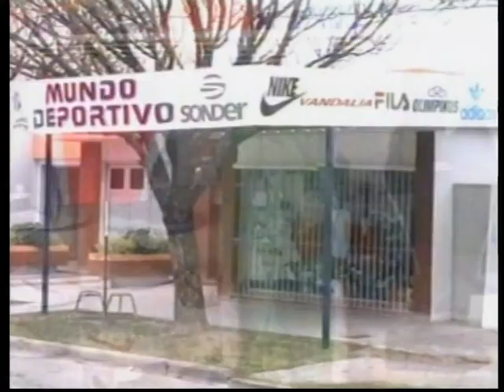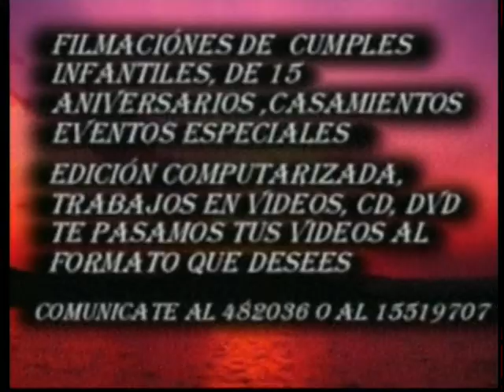Pasion Deportiva año 2006 8ª fecha clausura 4